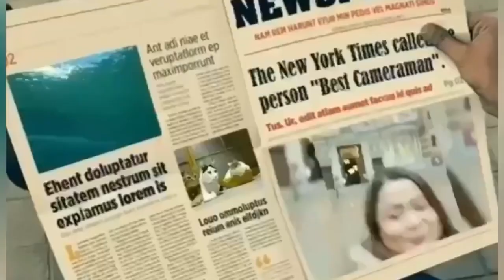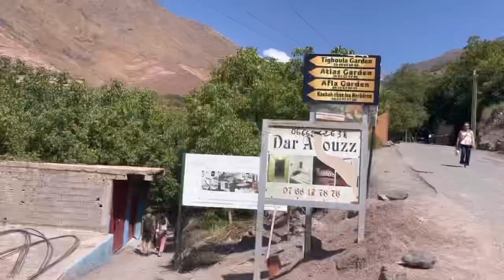Morocco Trekking @ Atlas Mountain/ Part 2/ Ela Hidalgo TV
This is one of my unforgettable adventures going up the Atlas Mountain in Morocco. It was a tiresome 5 hours trek but it was an amazing trip :-)

My friend was able to make it although it was her first time to go on trekking.

Morroco
Morocco
Atlas Mountain Trekking